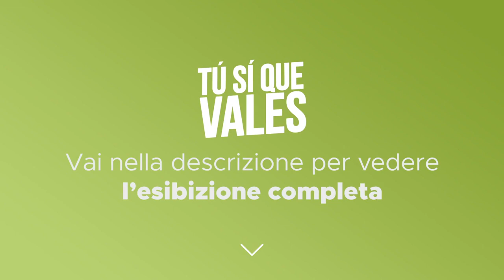Tú Sí Que Vales - Muy Moi - Settima puntata